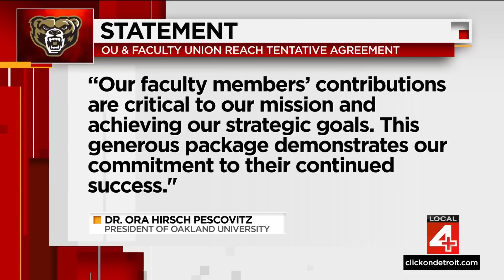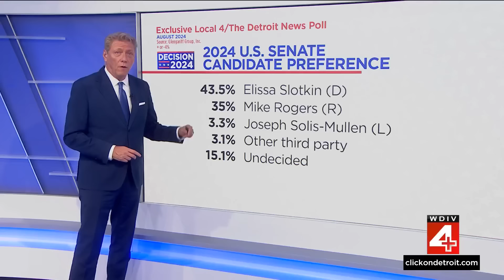Local 4 News at 11 -- Sept. 3, 2024